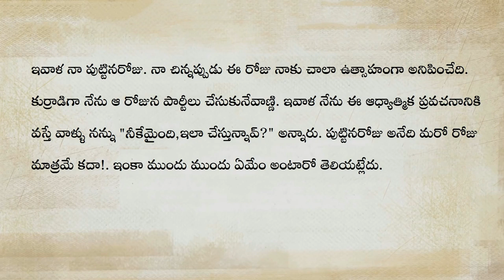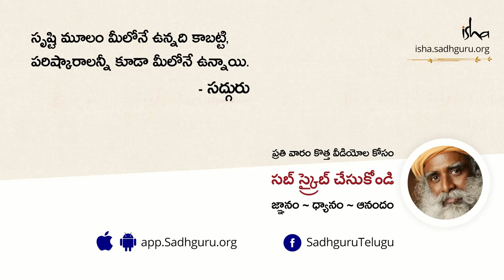మీ తల్లిదండ్రుల పట్ల మీ బాధ్యతని నెరవేర్చండి | Mee Thallidandrula Patla Mi Badhyathani Neraverchandi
ఒక కొడుకుగా లేక కూతురిగా మీ తల్లి దండ్రుల పట్ల మీరు చెయ్యాల్సిన ముఖ్యమైన విషయం ఒకటుందని. ప్రతి ఒక్కరూ ఆ విషయాన్ని గుర్తు చేయాలని సద్గురు చెబుతున్నారు. ఇంతకీ ఆ విషయం ఏంటో మీరే తెలుసుకోండి.